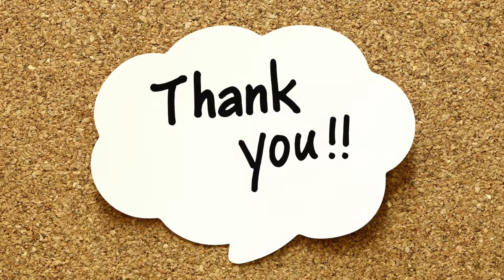Poetry: When you have the chance to say something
When you have the chance to say something,
think that today soon will turn into past,
whilst tomorrow may come so fast
that you may hardly notice it as well.

Do not ever forget
that the wheel keeps on turning this way.

do not let the moment
slip through your fingers sand-like.

You are important to me,
You are pretty,
You are my hero,

More importantly though.

do not let the wheel turning
before you express that.

Because yesterday may become too late,
whilst tomorrow
the chance may not
repeat itself.